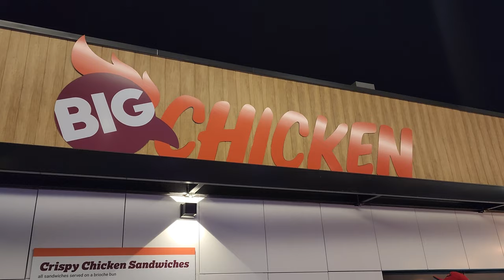Let's go see the Coachella Valley Firebirds vs San Jose Barracuda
Hey guys, let's go watch some AHL hockey. I went out to Coachella Valley to see the new team and new arena for the AHL, The Coachella Valley Firebirds. Also, my longtime friend just became the PA Announcer for the team, so I had to come out and show the support. Congrats on the gig Jason!